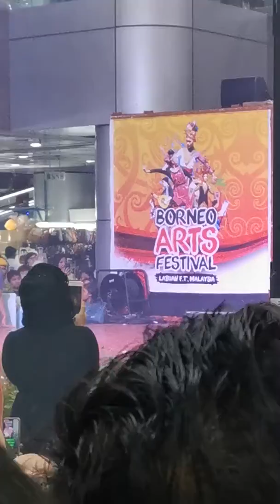Cosplay | Borneo Arts Festival 2019 | Labuan FT